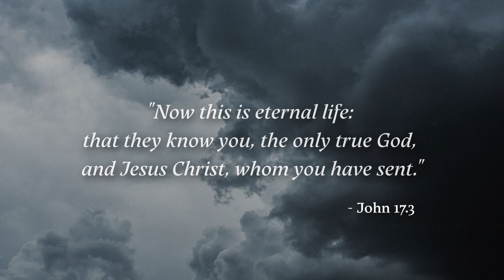LET IT RAIN || INSTRUMENTAL SOAKING WORSHIP || PIANO & PAD PRAYER SONG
1 HOUR || LET IT RAIN || INSTRUMENTAL SOAKING WORSHIP || HOLY GROUND || SOAKING WORSHIP MUSIC || Prayer & Meditation Music